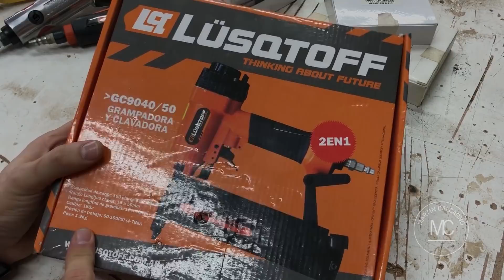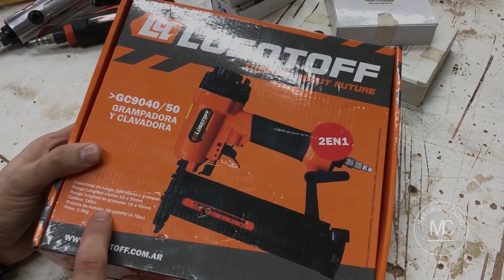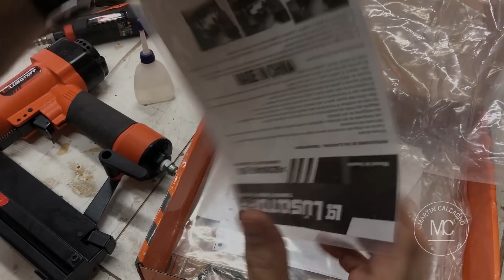Clavadora y Engrampadora neumática Lüsqtoff.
En este video les muestro la clavadora y engrapadora neumática Lüsqtoff. Es una herramienta muy versátil y super práctica para el taller. También algunos consejos sobre su uso y cuidados.

Tambien les dejo mi direccion de Instagram! Allí pueden ver todos mis proyectos y todo tipo de consejos para el taller !!

Gracias por el apoyo y el cariño!!!